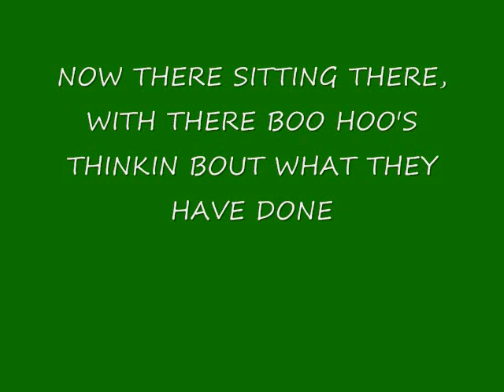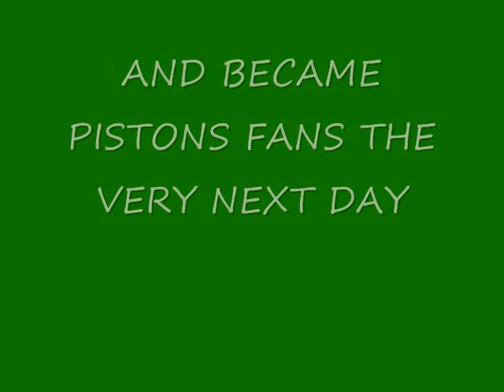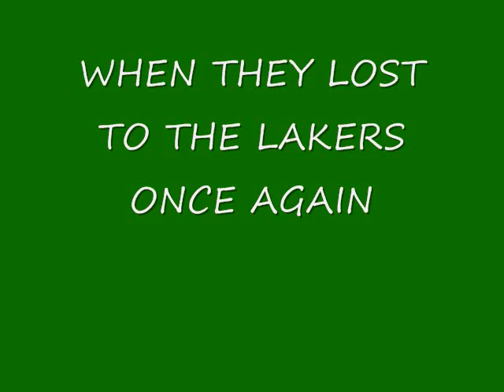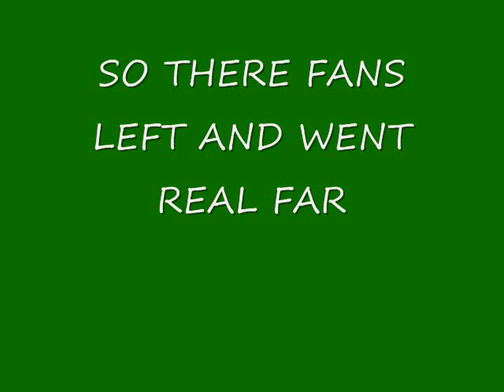BOSTON CELTICS LOSE- the song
a song i wrote about how bad the celtics are.